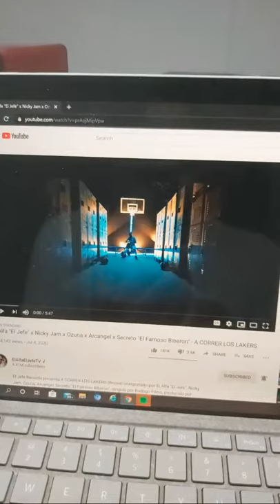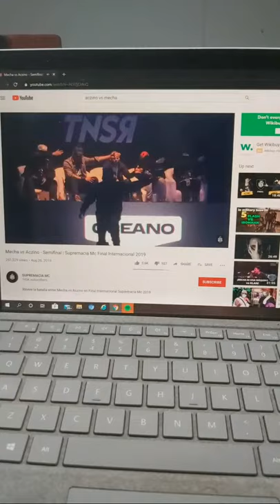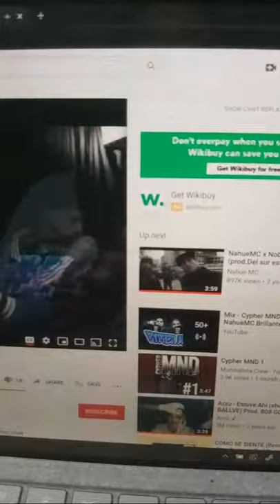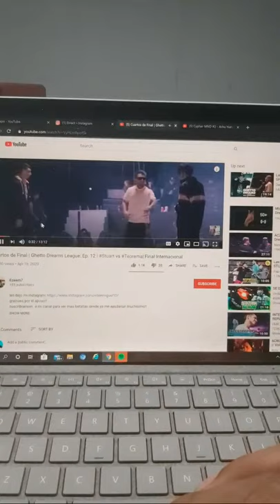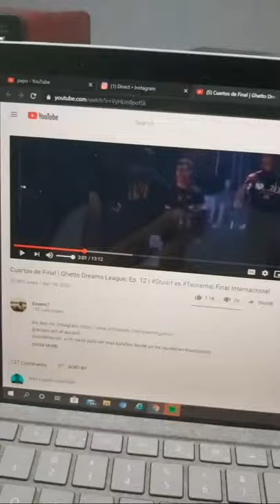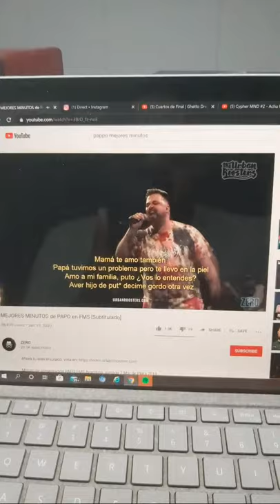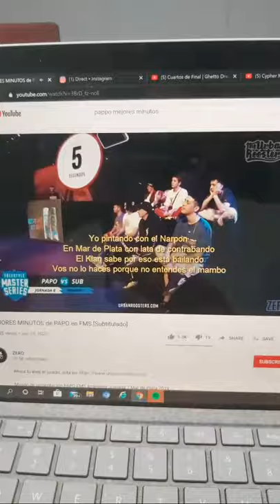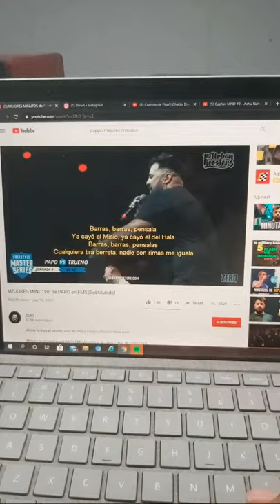Reaccionando En Vivo! a Acru Azcino vs Mecha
Tu y yo Podemos pasar un momento agradable sigueme y veras vmar🇩🇴
😲videoreaccion 👫👬temasdeparejas 🎤🎧🎹🎸🎷musica vidasocial👇🏼🌍🌐 y mucho mas.!